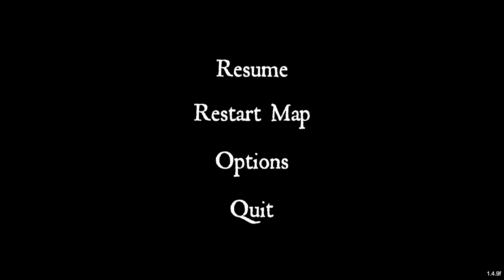Peaks of Yore Three Brothers Pocketwatch% (Patch 1.4.9+) Speedrun in 00:04:34